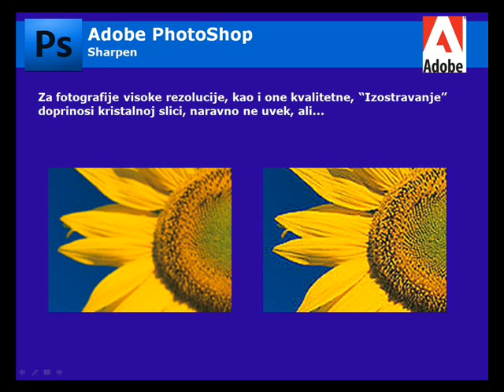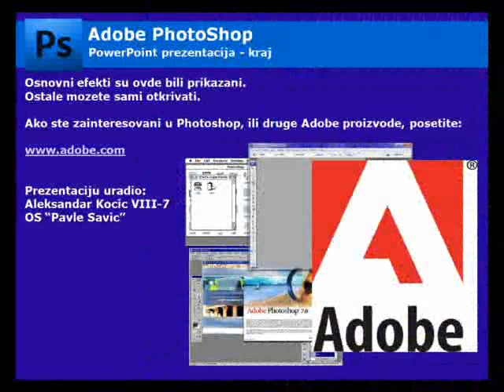Fotosop - domaci rad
domaci rad iz predmeta Informatika i racunarstvo, Aleksandar Kocic VIII7, Osnovna skola "Pavle Savic"